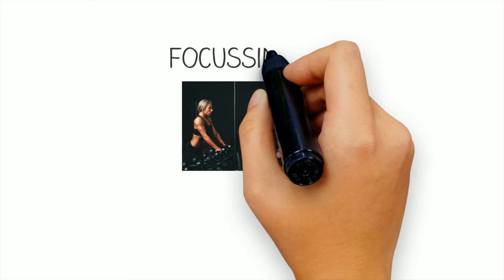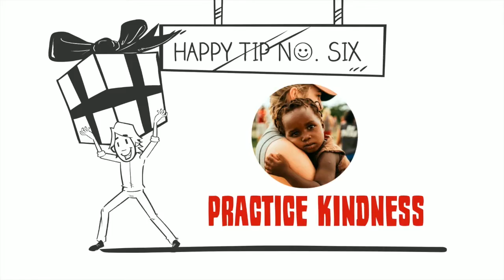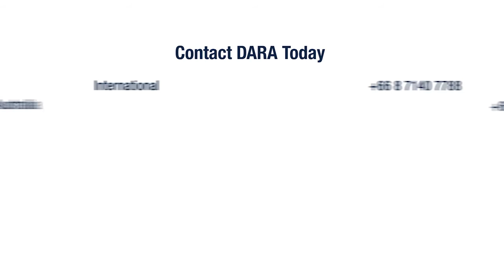DARA a non-12 step based treatment approach in Thailand - The Power of Positive Psychology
Join Niek Rosens, focal counsellor at DARA Koh Chang, as he gives the lowdown on how positive psychology can help you live a richer, fuller and more meaningful life!

The 'Wisemind Vlog Series' is a unique opportunity to gain insights from the culturally diverse and internationally selected clinical team at DARA rehab in Thailand